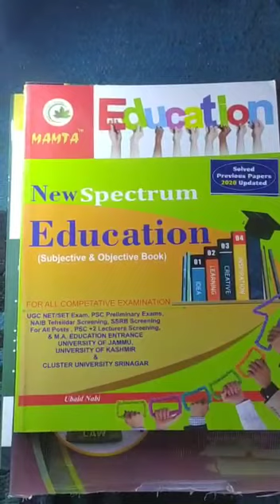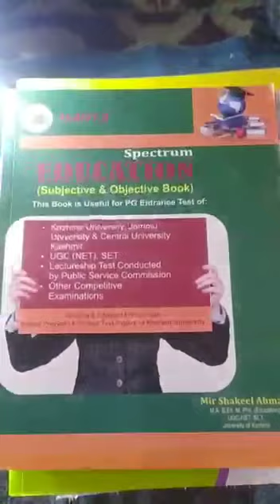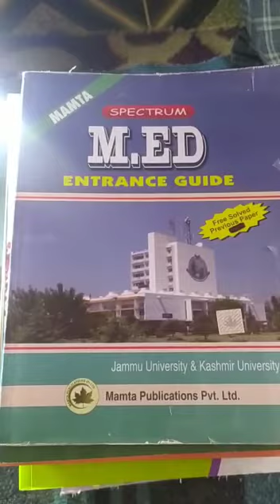Kashmir University PG Entrance 2022 Recommended Books.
Best Books for Kashmir University Entrance 2022

This lecture is important for:

PG Political Science Entrance 2022 Kashmir University

PG Political Science Entrance Central University Kashmir 2022

IAS/KAS/UGC NET

pg entrance kashmir university

kashmir university pg entrance 2022

pg entrance exam 2022 kashmir university

pg entrance exam 2022 kashmir university syllabus

kashmir university pg entrance test 2022